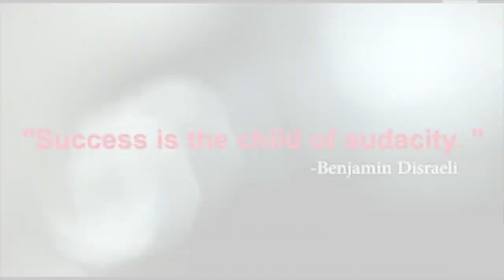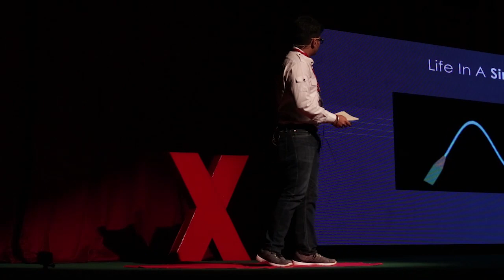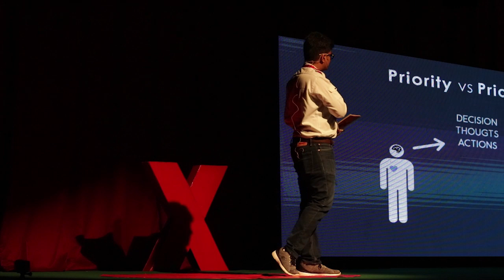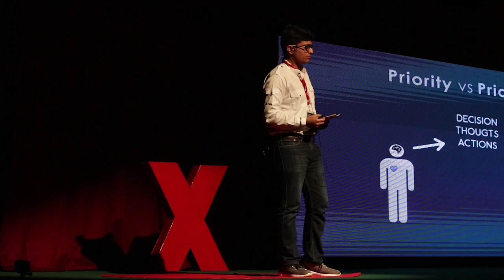Power of an Idea | Ashish Anand | TEDxSMIT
After an outstanding start with the entrepreneurial essence, the event was carried ahead by Mr. Ashish Anand with his talk pivotal at the thought "Power of an Idea" Founder
Afterglow Tech This talk was given at a TEDx event using the TED conference format but independently organized by a local community.